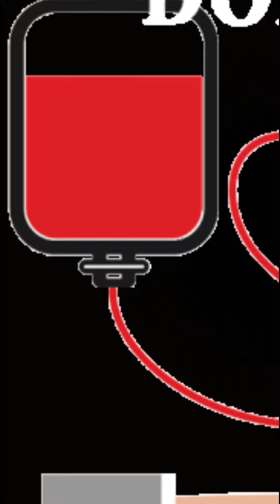cute baby girl blood test ll